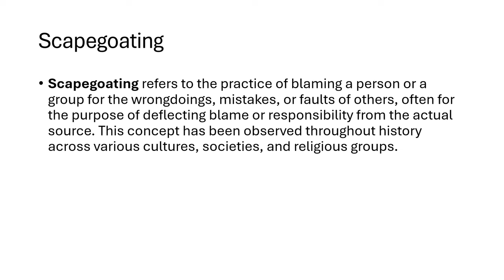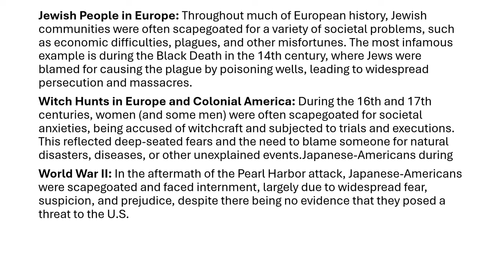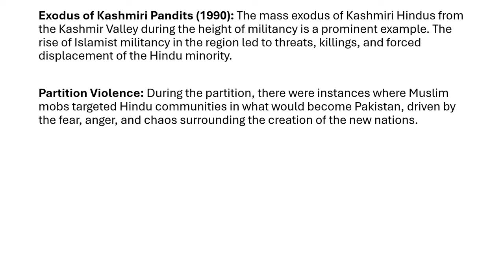What is Scapegoating?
Aham Bramhasmi